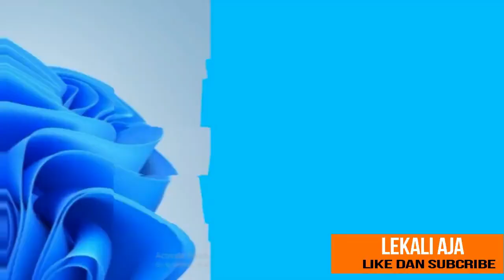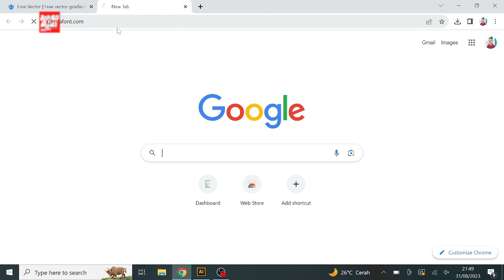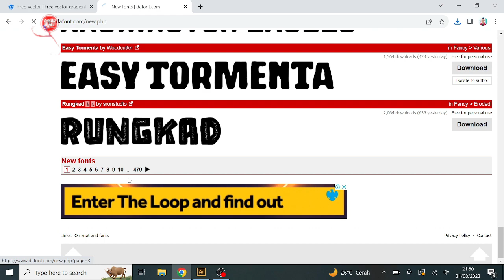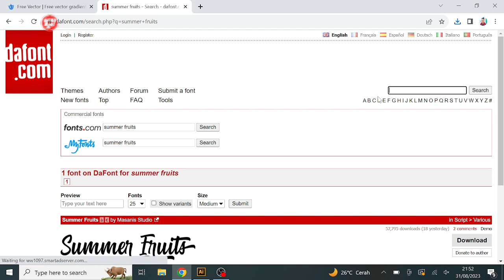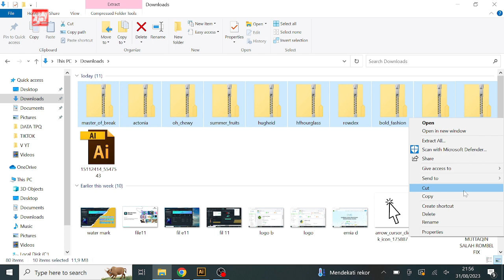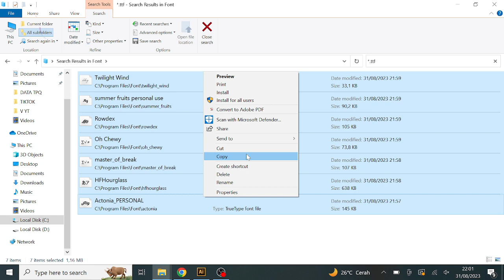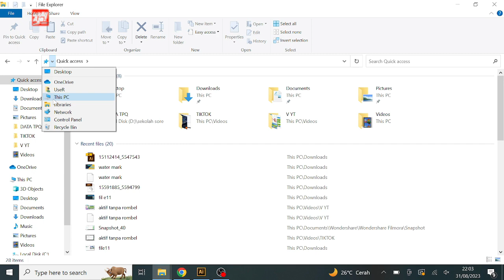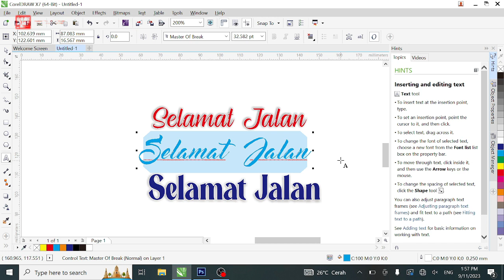Cara install fond latin keren di windows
Penggunaan font yang tepat akan membuat produk bisa diterima dengan baik oleh calon customer. Berbicara mengenai Font latin, font ini kerap dipakai di desain undangan pernikahan, pamflet, kartu ucapan, dan lain sebagainya. Font latin dinilai memiliki estetika yang tinggi sehingga mampu membuat sebuah desain tampak lebih indah.